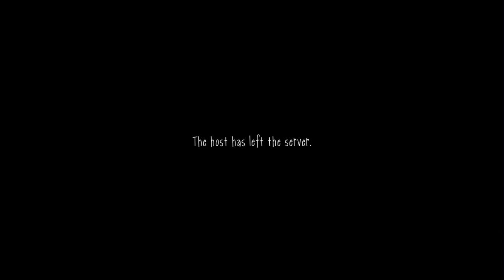Slendytubbies III | #2 | ระวังมันจะมาข้างหลัง!?